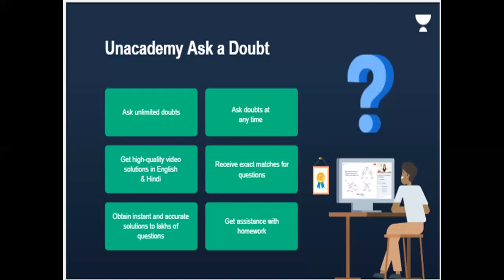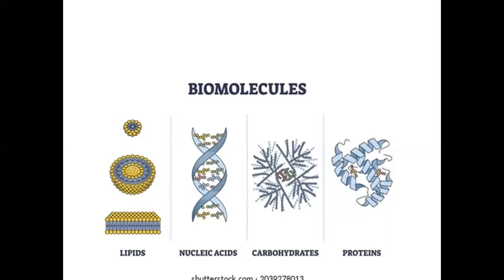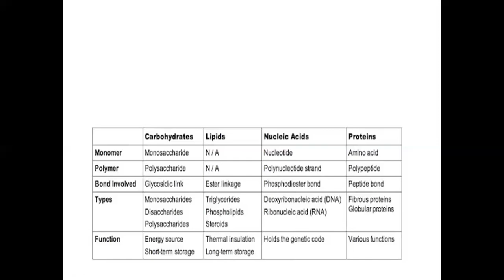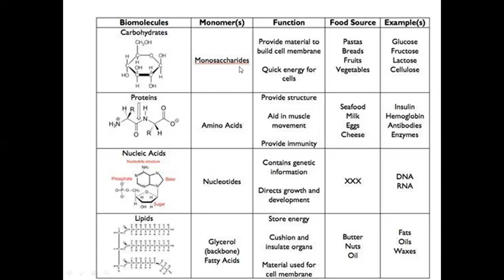BIOMOLECULES SHORT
.Description box